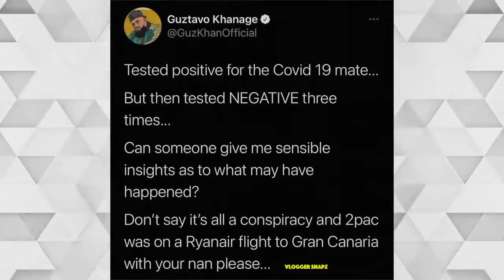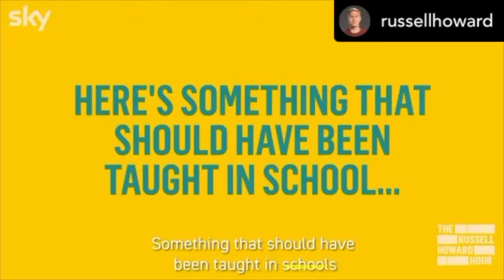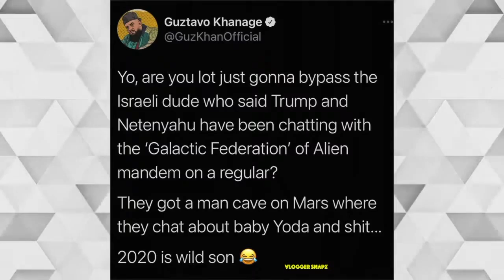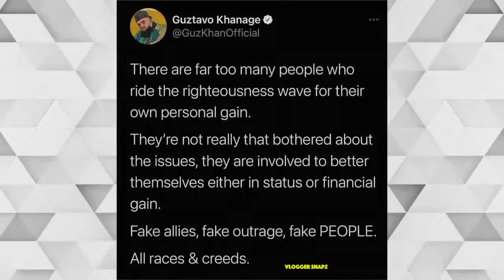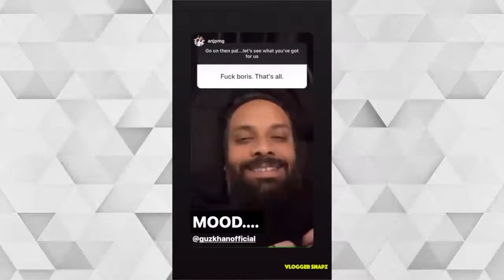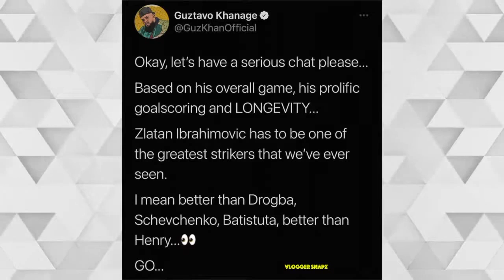A Month with Guz Khan | December 2020